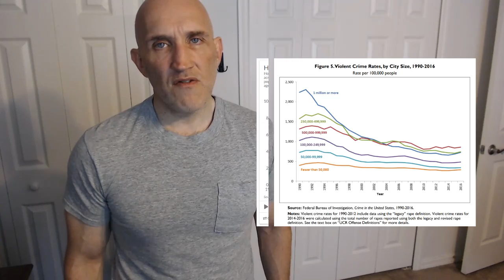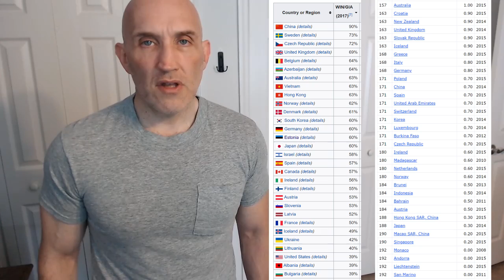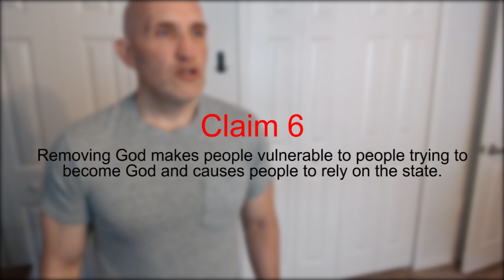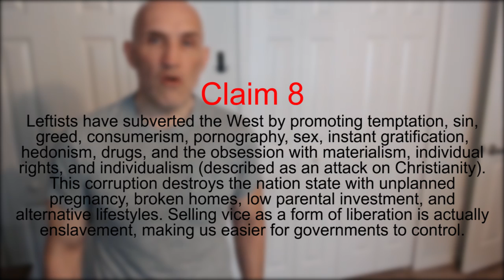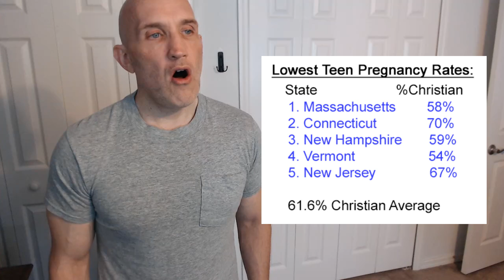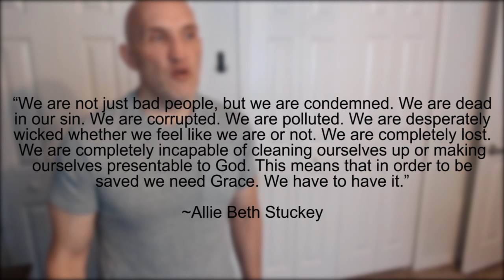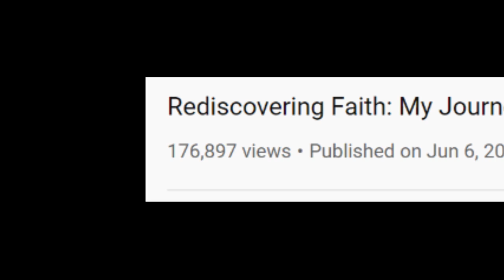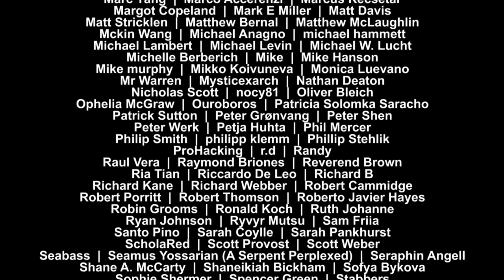Can Christianity Save Western Civilization?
Can Christianity save us from the problems they say plague us?

Sources:
Poverty rates:

Nothing is more responsible for the good old days than a bad memory:

As we've become less religious, abortion has steadily declined and is at a historic low:

Dave worries about abortion rates in Western Civilization, but 78% of all abortions are obtained in developing countries

Among divorced people 91% believe in God, 3% don't know, 6% are atheist: